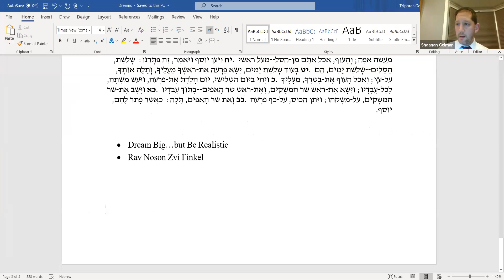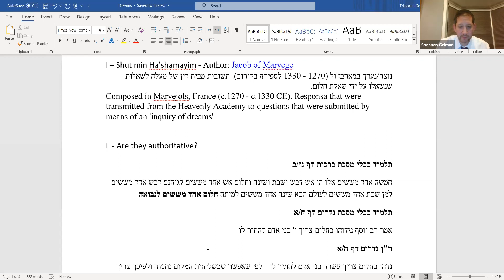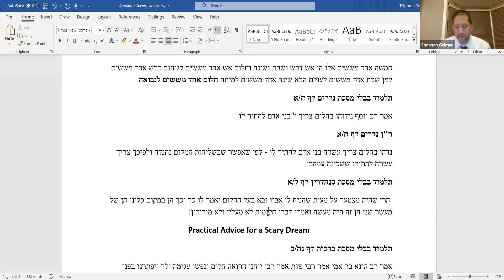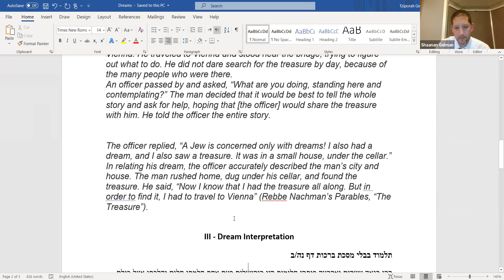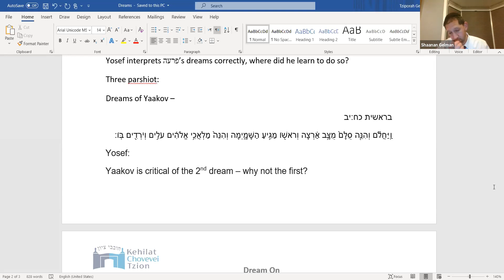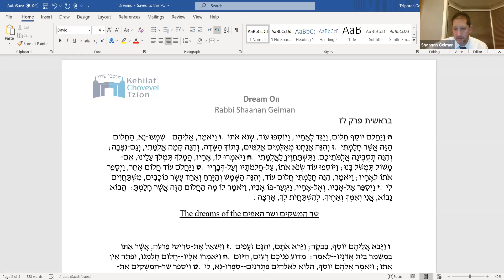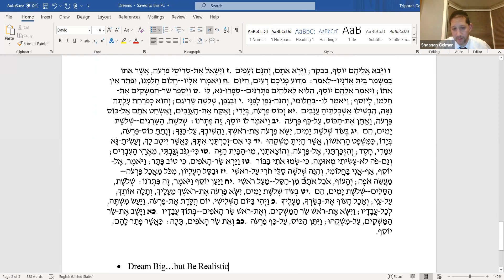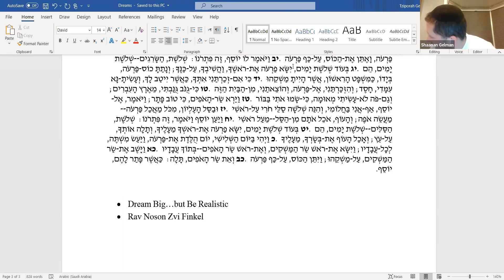Dream On: Why we Dream and What they Mean?